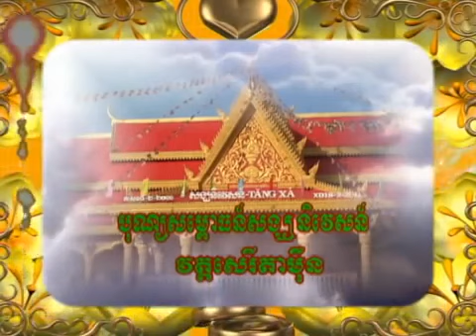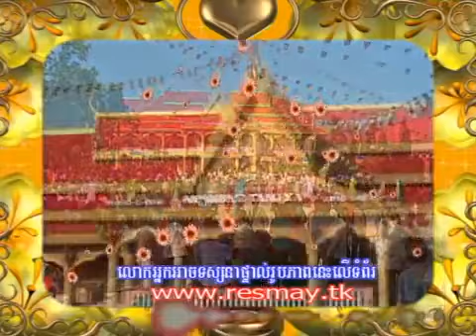Lễ Khánh Thành Ngôi Tăng Xá Chùa Ta Mơn Trần Đề 12/12/2012 P1 | វត្តសេរីតាម៉ឺន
+Nguồn Video: Camera Bình Lưu